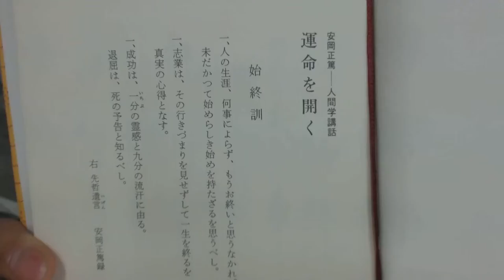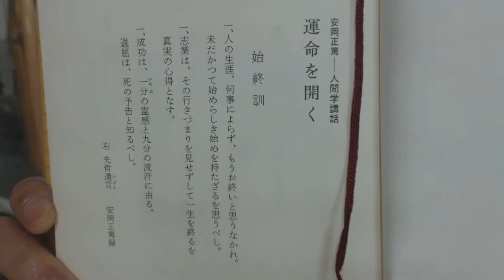安岡正篤 始終訓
安岡正篤　人間学講話　運命を開く　始終訓